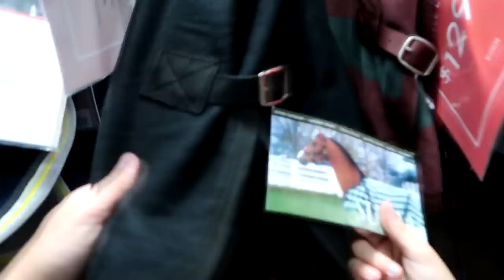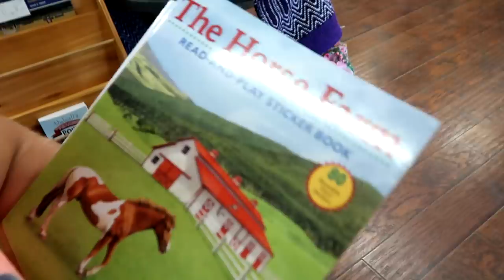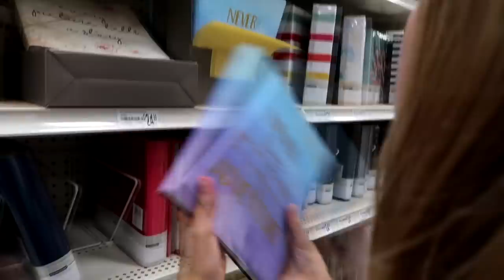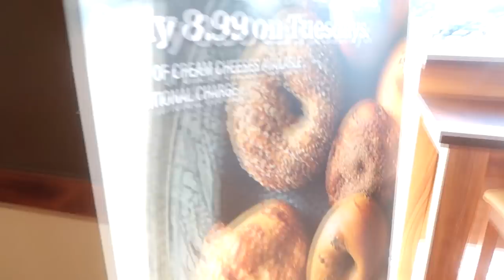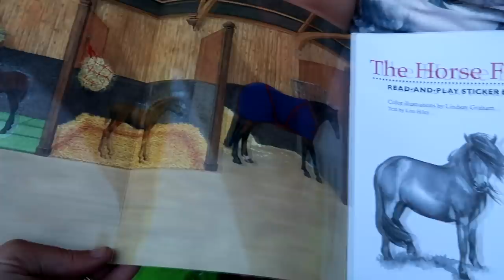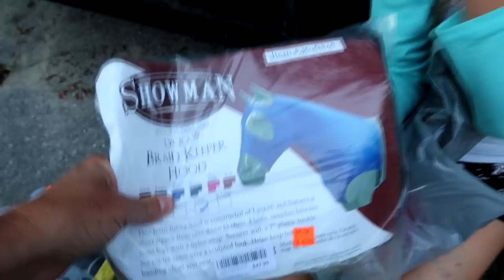LAST TACK HAUL FOR THEIR FIRST SHOW! Day 176 (06/25/18)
LAST TACK HAUL FOR THEIR FIRST SHOW!

DaybyDayVlogs
110 North Front Street - A3,
Suite #213
Belleville, Ontario, K8P 0A6
Canada